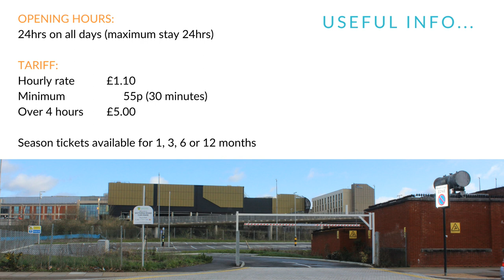Victoria Road Car Park NOW OPEN!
Ashford Borough Council has a brand new car park in Ashford. Ideally placed near Victoria Park (perfect for the Park Run), Curious Brewery and a short walk to Elwick Place and County Square. Check out Victoria Road car park.